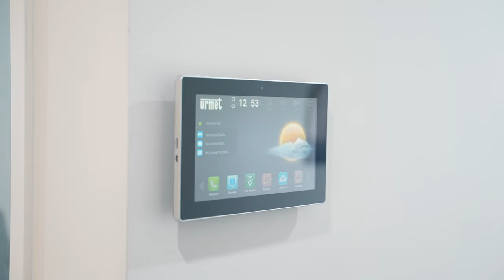Property Intelligence Media - Call us on 1300 20 30 38 - 420/44 Armbruster Ave, North Kellyville